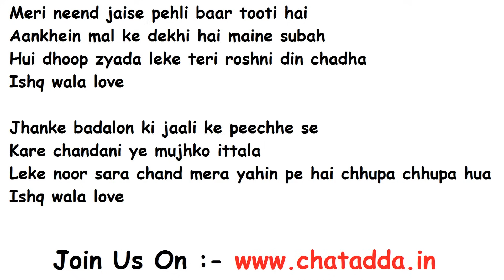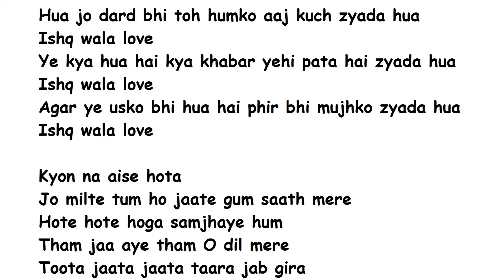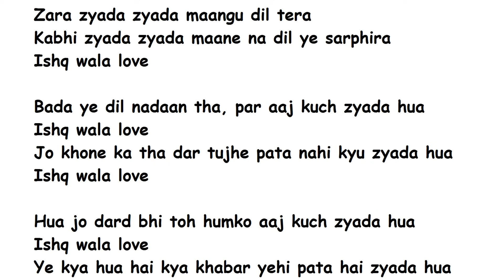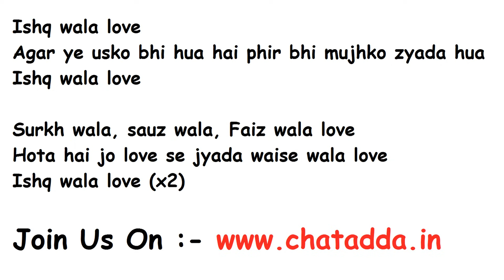Ishq Wala Love Lyrics Full Song Lyrics Movie - Student Of The Year (2012)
Here is the song ishq wala love from the movie student of the year.